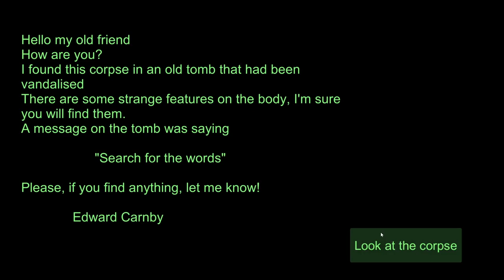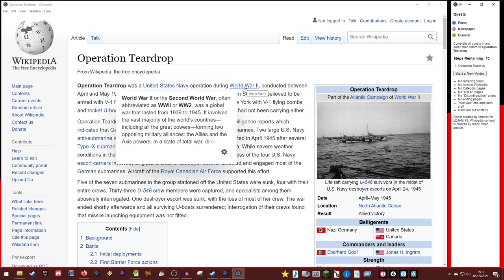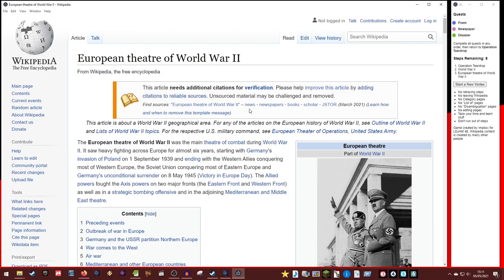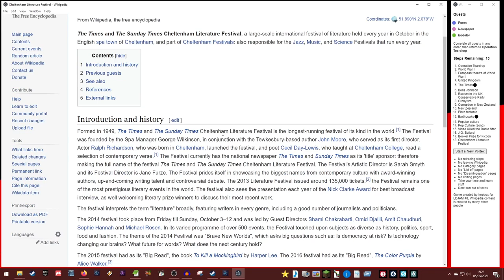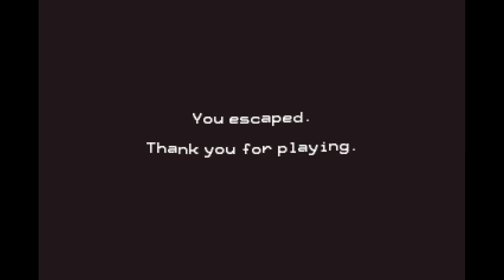Best Ludum Dare 48 Games #9: Crypt Raider, Corpse Clue, Wiki Vortex & more!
More of the best Ludum Dare 48 games, including Crypt Raider & Corpse Clue, with all games made on the theme Deeper & Deeper!

More of the best indie games from Randomise User! In this look at some of the best Ludum Dare 48 games (from both compo and jam), we play games on the theme of Deeper and Deeper.

This time we play 3d raidy-tomb game Crypt Raider, investigation horror Corpse Clue, hellish platformer Fallen Shovel, Wikipedia quest game Wiki Vortex, acid miner Disposal and twisty minigame story Nestance.

Ludum Dare 48 took place in April 2021 over one weekend. Solo entrants created a game in 48 hours for the compo, while teams created a game in 72 hours for the jam. Games were on the theme of Deeper and Deeper.

Quickjump to games in video:
00:00 Crypt Raider
03:15 Corpse Clue
05:44 Fallen Shovel
09:16 Wiki Vortex
11:38 Disposal
13:20 Nestance